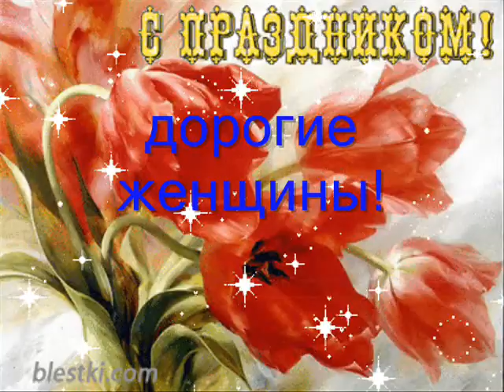8_Березня_3.wmv